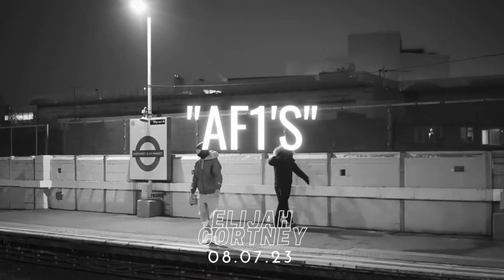[FREE] Central Cee Dave UK Rap Drill Type Beat "AF1'S"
[FREE FOR NON PROFIT USE WITH CREDIT PROVIDED]
Yo...

Extra Tags